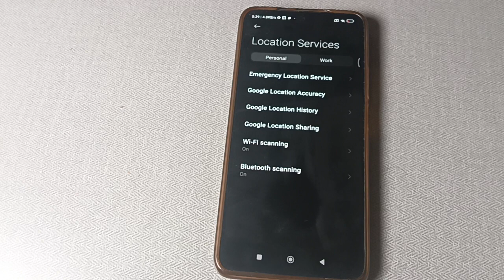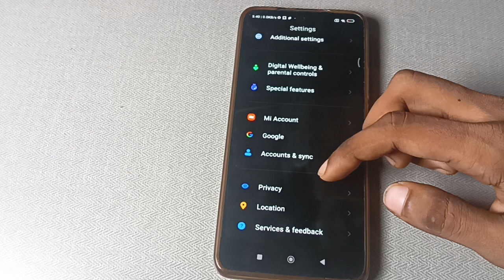How to check location services in poco X3